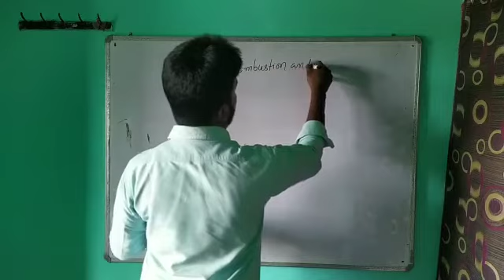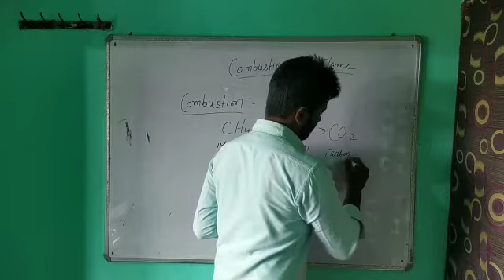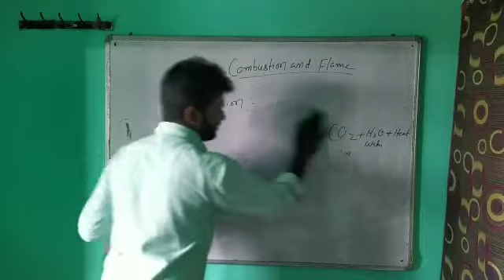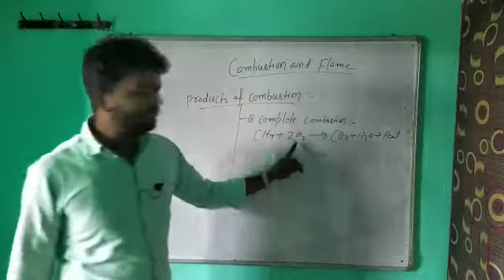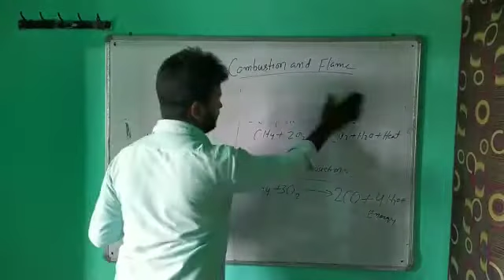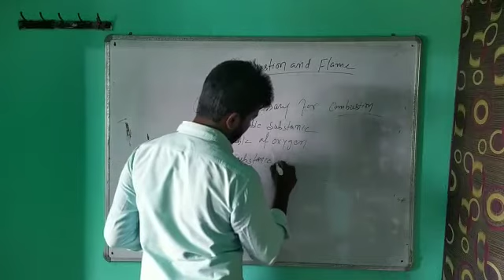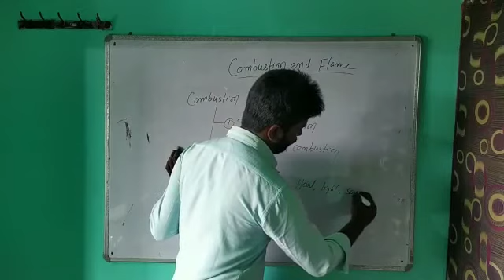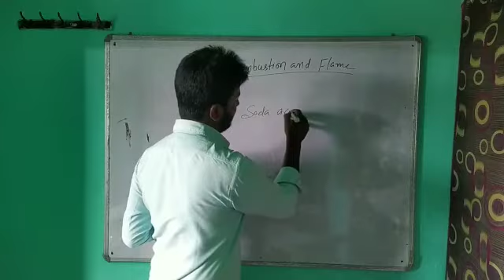Combustion and Flame | Lecture 1 | Class 8 | Al Qalam Academy - Chemistry | Sibgatullah Sir